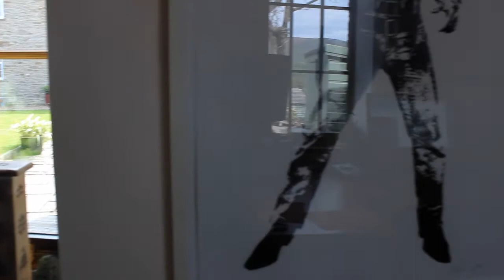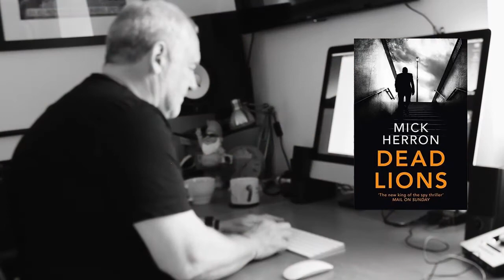Crime Writers in Residence: Barry Rainsford, May 2020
Barry Rainsford, author of Borderline, talks about his life and work during the Covid-19 lockdown crisis, and gives you his recommended reading.